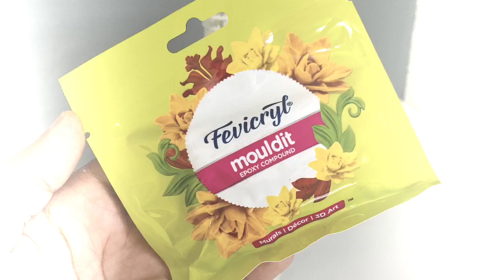Bottle Decor ideas Bottle Art ideas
Reusing glass bottle. Decorating using mould it and paint